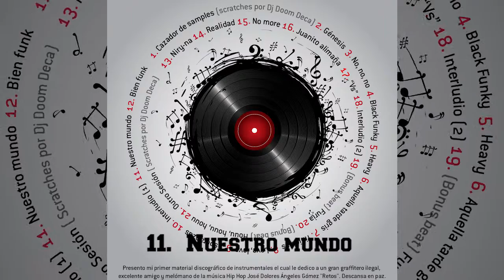11-Nuestro mundo | INSTRUMENTAL | DEXOR FALLER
Primer disco oficial de Dexor-Faller en su debut como productor (Beatmaker) el disco lleva por nombre “Cazador De Samples Instrumental” es una recopilación del año 2012 al 2015 reclutando buenos sonidos para el oído humano. Originario de Mex. Sjr. Qro.
Contacto
Descarga:
El material puedes bajarlo del servidor “Mega” pesa aproximadamente 514.7 MB el motivo del gran alto peso es que las instrumentales fueron exportadas en formato WAV
-(Consta de 21 pistas para que puedas hacer y deshacer a tú gusto; dale fuego a las pistas y disfrútalas)
ATENTAMENTE
Dexor Faller Sampling